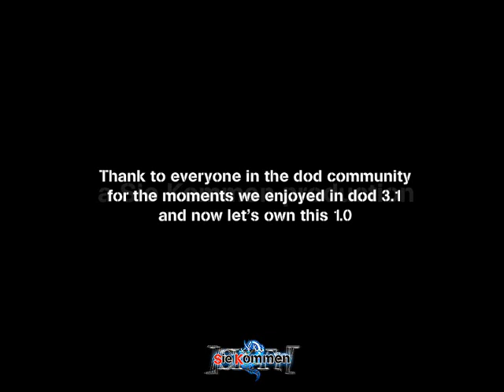Hn - Final Chapter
The last DoD Movie from Damien and prolly the most famous pre retail one.